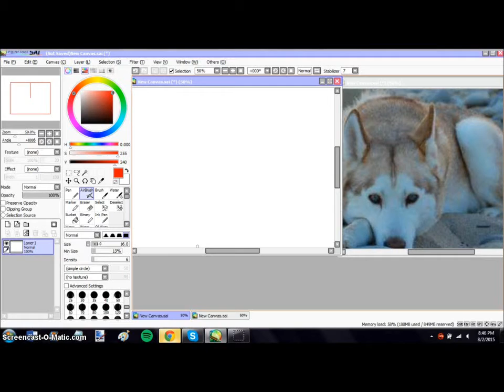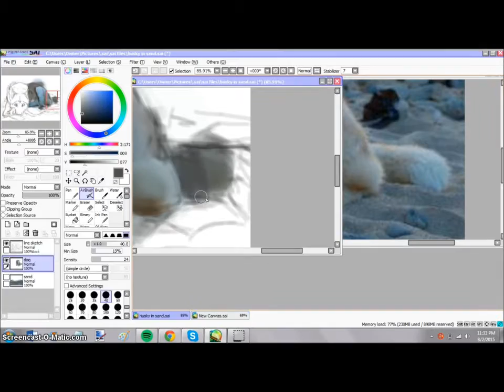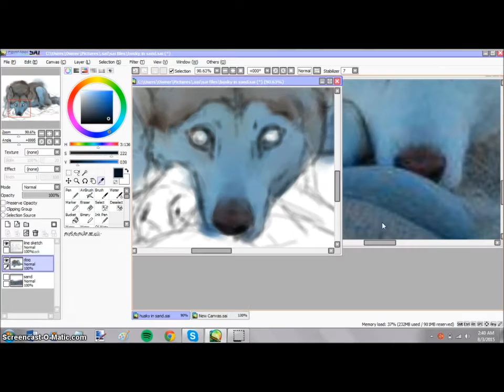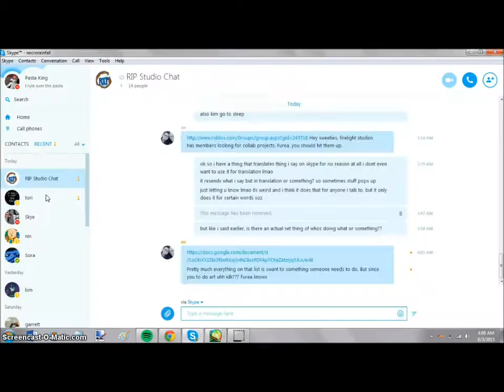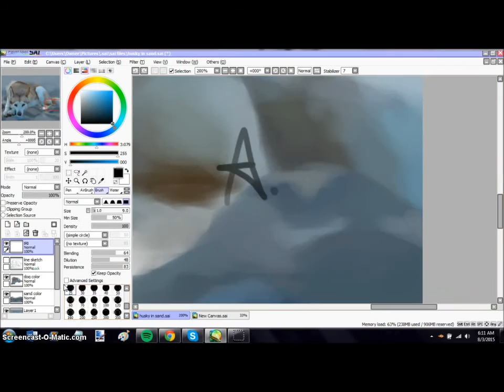Beach Husky realism speedpaint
im so tired its 8 am and ive been up since 4 pm yesterday
i saw a picture of a husky on facebook that i liked so i drew it

song - let it die [starset]
time taken - 3 hours
program - painttool.sai
i still dont own a graphics tablet, this entire thing was drawn with a mouse.